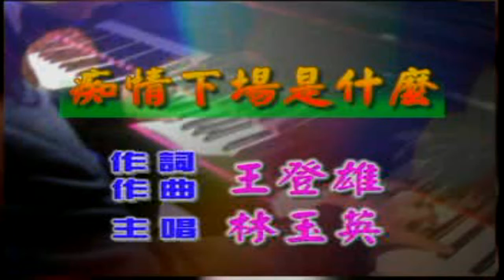林玉英 - 癡情下場是什麼 [ 立體聲 ]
-- 僅供推薦 --